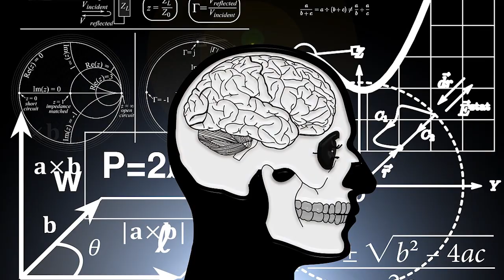Unglaublich! Nach dem Tod geht es irgendwie weiter!?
Mehr News?